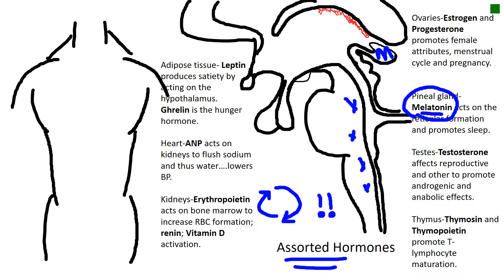melatonin hormone and effects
by Darrell Barnes on February 20, 2017